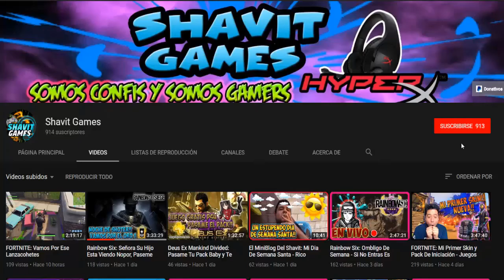PUBG Movil: Llegamos Al Final y Todo Iba Bien Hasta Que....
PUBG Movil: Llegamos Al Final y Me Pasa Esto, Que Injusto